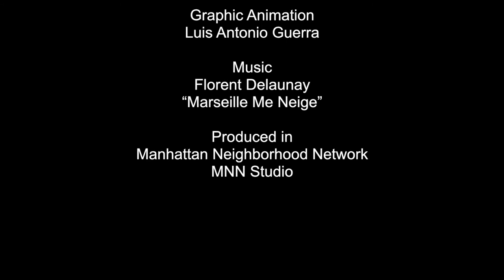Face 2 Face with Anaclara Valdes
On this show we speak with Anaclara Valdes concerning the challenges facing the indigenous community in Argentina. The Mapuches claim part of the Benetton-owned land as ancestral territory and the conflict has often erupted into large protests.